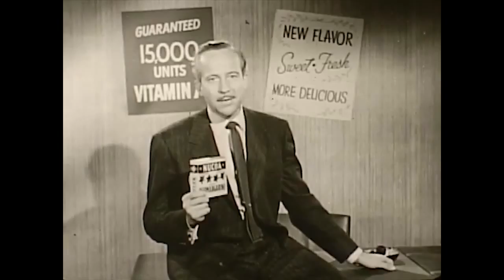Nucoa Margarine Commercial (1952)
In this advertisement for Nucoa Margarine we learn how amazing margarine on bread can be. Some pretty awkward clips of people spreading margarine on spread included.